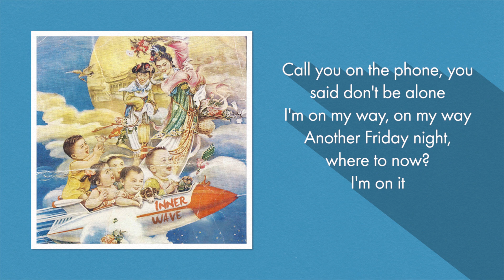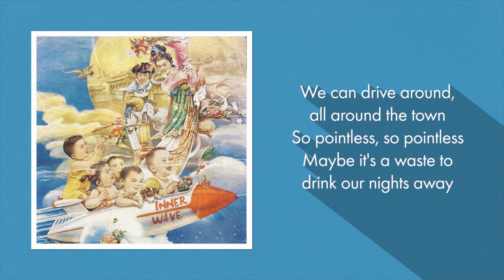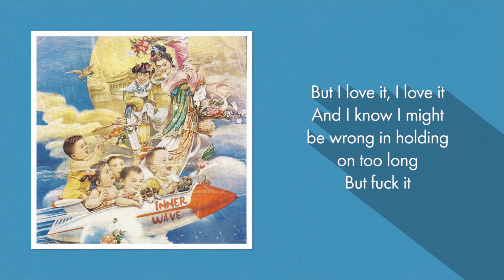Inner Wave - American Spirits (Lyrics)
Inner Wave - American Spirits • Lyrics in video & below ♪

American Spirits lyrics:
[Verse 1]
Call you on the phone, you said don't be alone
I'm on my way, on my way
Another Friday night, where to now?

[Chorus]
Please don't, please don't let me down down
We've got the world in our hands

[Verse 2]
We can drive around, all around the town
So pointless, so pointless
Maybe it's a waste to drink our nights away
But I love it, I love it
And I know I might be wrong in holding on too long
But fuck it